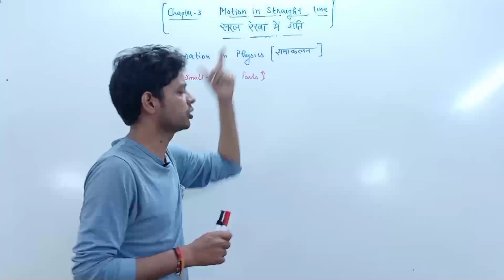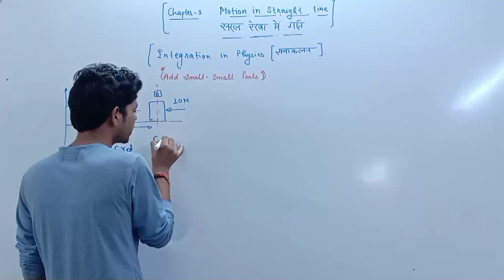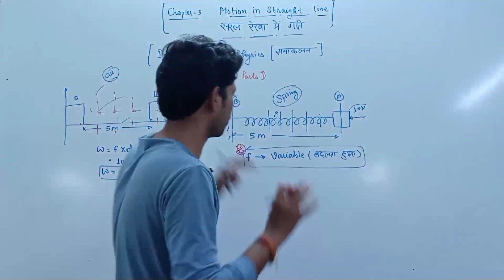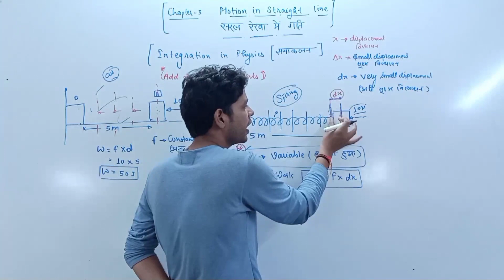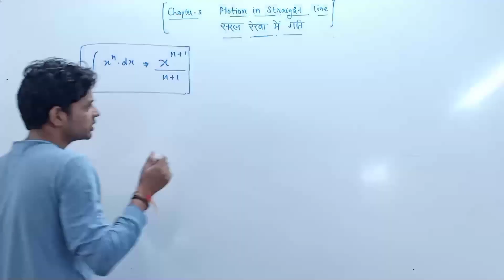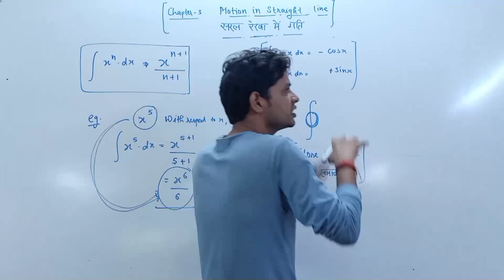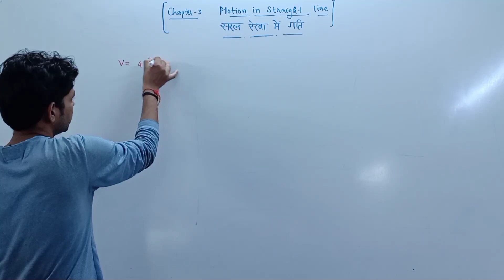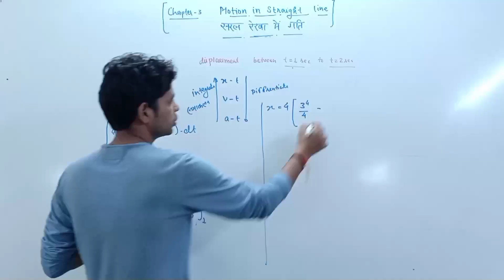Integration in physics| Class 11| Motion in Straight Line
Welcome to all students in this channel

 EASY PHYSICS BY TUSHAR SIR

In this channel you have learn all the concept for very beginning to high level.you get all the video lectures topic wise for every chapter .students if you highly dedicated for your education than join with us ,like and  subscribe aur channel and also share .

इस चैनल में सभी छात्रों का  आपका स्वागत है

इस चैनल में आप शुरुआत से लेकर उच्च स्तर तक के सभी कॉन्सेप्ट सीखेंगे। आपको हर अध्याय के लिए सभी वीडियो व्याख्यान विषयवार मिलते हैं। आपकी शिक्षा के लिए यह अत्यधिक समर्पित है।

chapter 2nd ( UNIT AND MEASUREMENT)
मात्रक और मापन

In this Chapter we will discuss about

सरल रेखा मे गति

USE OF INTEGRATION IN PHYISCS

Previous vedio

lecture - 2nd
position,path length, displacement

lecture 3rd
position Time Graph

lecture 4
speed vs velocity

Lecture-5
average Speed and Average Velocity

lecture -6
acceleration

Lecture 10
example 3.1, 3.2

integration in physics
integration in physics Class 11
integration in physics chapter 3 Phyiscs
integration in motion in Straight Line
integration in physics by Tushar sir
motion in Straight Line class 11 by Tushar sir
motion in Straight Line class 11
cbse
icse
ncert
classes
Class 11 Phyiscs
board
sir
Phyiscs